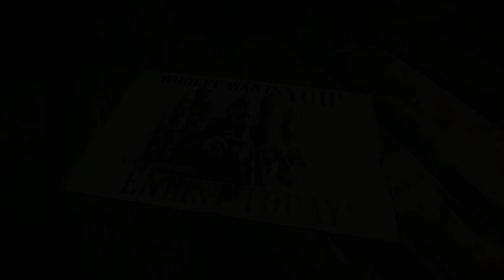The First Five Fairytale Minutes Of Woolfe: The Red Hood Diaries